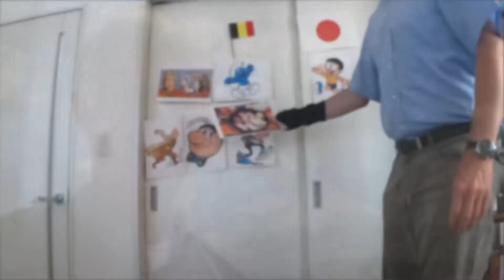Portraits Over The Years. iPhone Memories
iPhone Memories